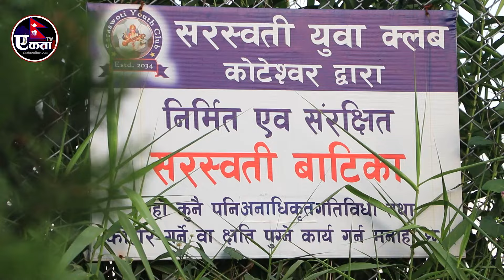रबिलाई पक्राउ गर्न पुग्यो प्रहरी, प्रसाईलाई ३ दिन हिरासतमा राख्न अनुमति सँगै सुनिल केसीले खोले मुख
Ekata TV Nepal  Official Youtube Channel

This YouTube channel is about Latest compact news & information we published everyday as possible.

Ekata News Pvt. ltd.
Suchana Bibhag registration number : 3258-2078/079